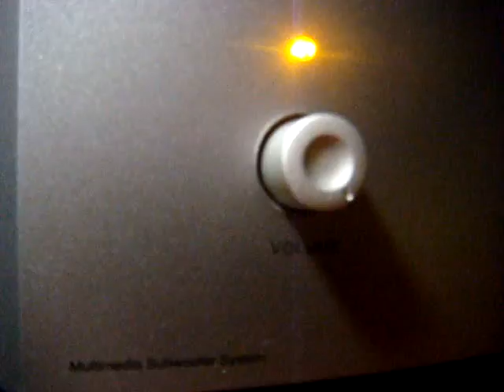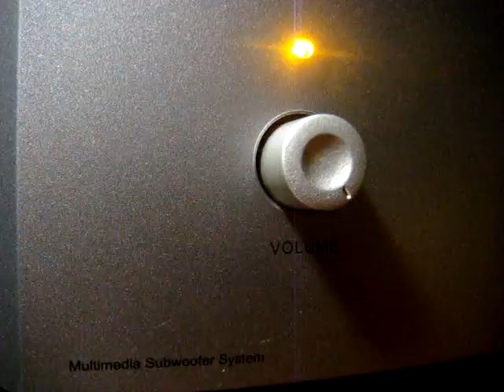No 1536 Love Song Dedications with Richard Mercer. December 2 2013